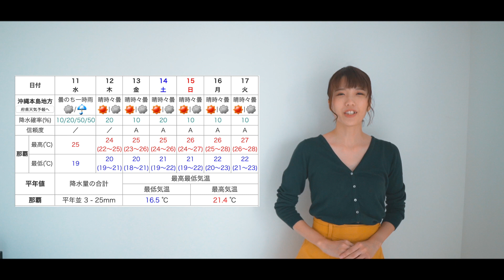【夫婦円満術】 "上手く妻の尻に敷かれる方法４選"【カップル】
はいさーい！
仲本夫婦のタトゥーまみれ旦那です！
今日はカップルネタという事で、題して「彼女(または嫁)の尻に上手に敷かれる方法」を伝授👍w
愛妻家にとってはあるあるかもしれません！
ネタっぽくやってますが、普段本当に実践してる内容です😂
旦那と嫁（もしくは彼氏彼女）は思いやりがあってこそ円満仲良しで居れるものです。
クリスマスを楽しく過ごせるよう、12月は円満な日々を過ごしましょう😂
プレゼント、、、まだ決めてないなぁ。。。

👫夫婦のSNS👬
⭐️Instagram(嫁フォトアカ)
検索用→ @yomenophoto

夫婦、カップル、沖縄、日本人、Vlog、オシャレ